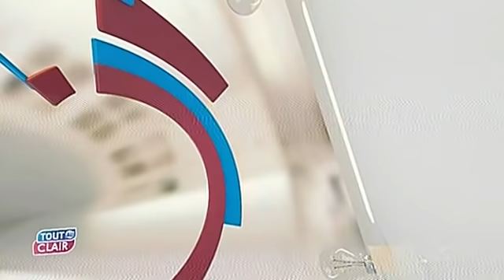Tout au Clair: Modification Code Electoral, Que peut on faire? l'Opposition Camerounaise en Panne?